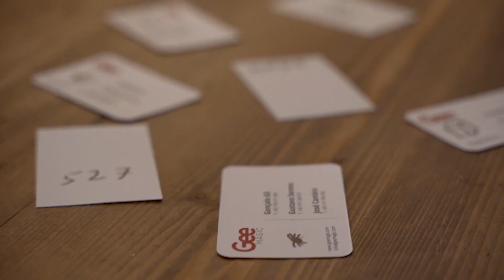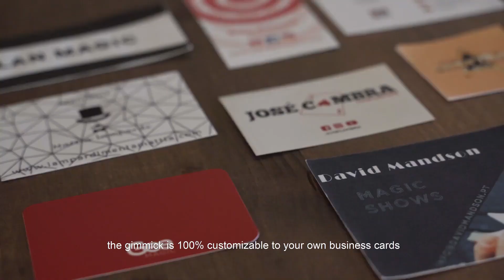INVERSE by Gustavo Sereno and Gee Magic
With inverse you will be able to guess drawings, numbers, letters, words or anything that you want without any suspicious.

What makes inverse unique?

- Super easy to do

- No unjustified moves or handlings

- The gimmick is 100% customizable to your own business cards

- You can apply it in different contexts and situations;

GIMMICK AND BLANK CARDS INCLUDED

This must be one of the most cleanest ways to peek with something that takes minimal pocket space. Get ready to blow your spectators minds.